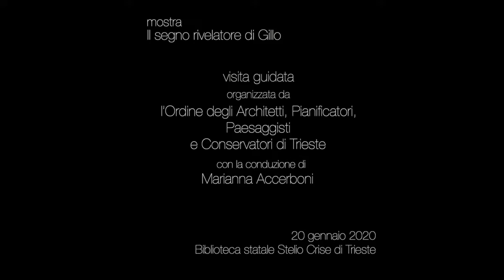Visita guidata organizzata dall'Ordine Architetti di Trieste 20.1.2020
Mostra artistico documentaria "Il segno rivelatore di Gillo"
Biblioteca statale Stelio Crise di Trieste
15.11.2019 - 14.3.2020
promossa da Associazione culturale Gillo Dorfles
ideata e curata da Marianna Accerboni

4° appuntamento collaterale
Visita guidata organizzata dall'Ordine Architetti di Trieste
Lunedì 20 gennaio 2020 l'Ordine degli Architetti, Pianificatori, Paesaggisti e Conservatori di Trieste ha organizzato alla Biblioteca statale Stelio Crise (Largo Papa Giovanni XXIII, 6) di Trieste, una visita guidata alla mostra artistico-documentaria “Il segno rivelatore di Gillo”, condotta dall’architetto Marianna Accerboni. La rassegna, visitabile al piano nobile (1° piano) e al 2° piano di Palazzo Brambilla Morpurgo, ha avuto notevole esito sulle pagine dei giornali locali e nazionali ed è stata molto apprezzata dai visitatori (più di 6000) per il taglio intimistico e personale che ha offerto - anche attraverso numerosi pezzi inediti e rari - , fornendo una nuova visione della vita e dell'opera del grande intellettuale/artista e approfondendo altresì uno degli aspetti più interessanti e meno noti della sua poliedrica creatività: il design, di cui la mostra offre numerosi esempi rari e/o inediti. Nell’ambito dei prestigiosi premi ricevuti da Dorfles, tra cui la Medaglia d’oro alla Triennale di Milano e il San Giusto d’oro, compare infatti il Compasso d’oro, il più antico e prestigioso premio di disegno industriale al mondo, conferitogli dall'Associazione per il Disegno Industriale.
La mostra gode del patrocinio del Comune di Trieste e si svolge in collaborazione con la Biblioteca statale Stelio Crise, con la media partnership de Il Piccolo e il sostegno, tra gli altri, delle Fondazioni CRTrieste e Kathleen Foreman Casali, di Samer&Co.shipping, Ciaccio Arte Big Broker Insurance Group, Rotary Club Trieste Alto Adriatico, Spaziocavana Zinelli&Perizzi, Associazione APS Nova Accademia Alpe Adria.

Artistic documentary exhibition "Gillo's telltale sign"
State library Stelio Crise of Trieste
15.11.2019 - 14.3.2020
promoted by Gillo Dorfles cultural Association
conceived and curated by Marianna Accerboni

4rd collateral appointment
Guided tour of the exhibition organized by the Order of Architects of Trieste
On Monday 20 January 2020, the Order of Architects, Planners, Landscape Architects and Conservators of Trieste organized at the Stelio Crise State Library (Largo Papa Giovanni XXIII, 6) of Trieste, a guided tour of the artistic-documentary exhibition "The telltale sign of Gillo" , conducted by the architect Marianna Accerboni. The exhibition, which can be visited on the main floor (1st floor) and on the 2nd floor of Palazzo Brambilla Morpurgo, has had a remarkable result on the pages of local and national newspapers and has been much appreciated by visitors (more than 6000) for the intimate cut offered - also through numerous unpublished and rare pieces -, which had provided a new vision of the life and the work of the great intellectual artist, also deepening one of the most interesting and least known aspects of his multifaceted creativity: design, of which the exhibition offers numerous rare and / or unpublished examples.
As part of the prestigious awards received by Dorfles, including the gold medal at the Milan Triennale and San Giusto d'oro, the Compasso d'oro, the oldest and most prestigious industrial design award in the world, appears, awarded to him by the Association for the Design Industry.
The exhibition enjoys the patronage of the Municipality of Trieste and takes place in collaboration with the Stelio Crise State Library, with the media partnership of Il Piccolo and the support, among others, of the CRTrieste and Kathleen Foreman Casali Foundations, of Samer & Co.shipping, Ciaccio Arte Big Broker Insurance Group, Rotary Club Trieste Alto Adriatico, Spaziocavana Zinelli & Perizzi, APS Nova Accademia Alpe Adria Association.